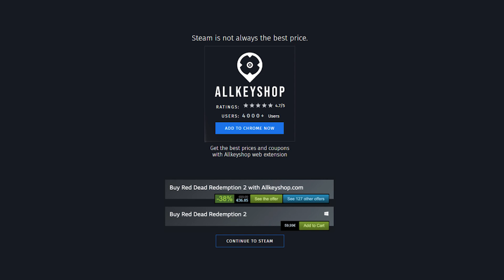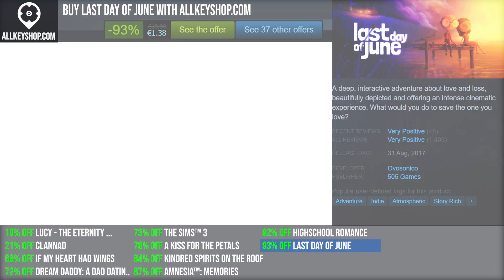Best Deals for the Top Romance Games (PC, PS4, Xbox One)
0:00 Lucy -The Eternity She Wished For
0:20 CLANNAD
0:40 If My Heart Had Wings
1:00 Dream Daddy: A Dad Dating Simulator
1:20 The Sims™ 3
1:40 A Kiss For The Petals
2:00 Kindred Spirits on the Roof
2:20 Amnesia™: Memories
2:40 Highschool Romance
3:00 Last Day of June